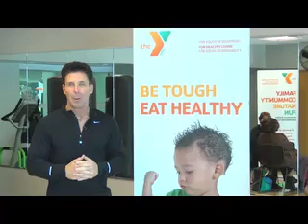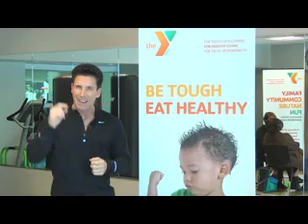Peter's Principles - Exercises for the Extremely Overweight (Dunham's Sports)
Fitness expert Peter Nielsen shows off some exercises that are great for people who are extremely overweight.